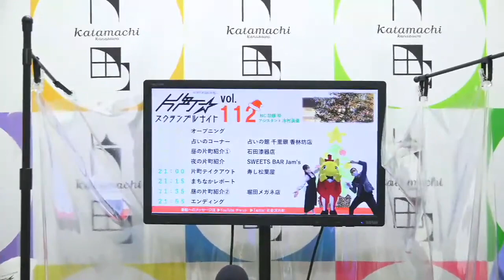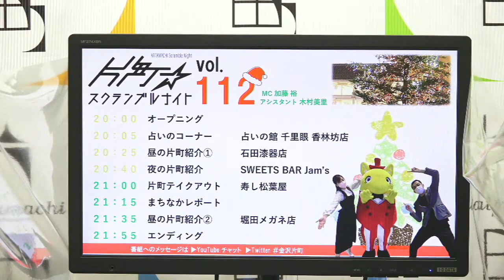今年最後の配信！クリスマスシーズンでにぎわう金沢片町の話題と情報をお届け♪お相手はイブが誕生日の加藤裕さん＆よさこいで大賞を獲得した木村美里さん 片町☆スクランブルナイト vol.112 オープニング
片町商店街ホームページ